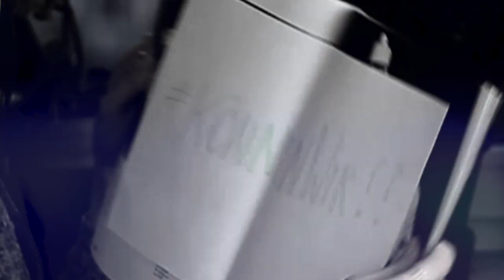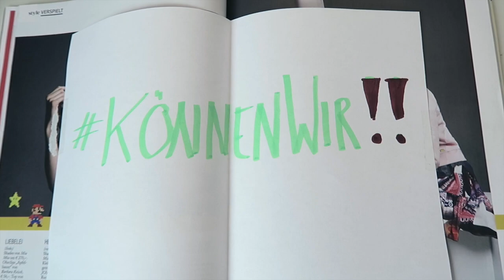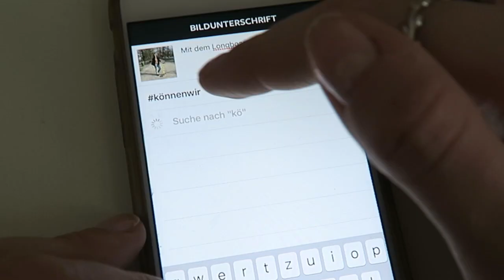Der GRÖßTE FEHLER meines LEBENS... | Poetry Slam Tagebucheintrag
Ein persönlicher Einblick in meine Gedanken & den wohl größten Fehler meines Lebens - mein Tagebucheintrag im Poetry Slam Stil. Mehr reflektieren könnenwir.

↬ GEWINNSPIEL!!
Poste auf DEINEM INSTAGRAM ein FOTO & schreibe dazu deinen könnenwir SATZ (zB.: Uns eine Auszeit gönnen könnenwir)!!
Verlinke AUF DEM FOTO & IM SATZ @kimlianne und @womanmagazin, damit wir dein Foto finden & du die Chance auf eins von 15 Jahresabos oder ein Ring-Styling von Pandora hast! Die Gewinner werden am  25.04. über ihr Instagram benachrichtigt - viel Glück!!

Liest du DAS gerade? Dann vervollständige in den Kommentaren gerne mal diesen Satz für mich:

Ein Fehler meines Lebens war .

Ich bin gespannt, von dir zu lesen. Kein Mensch ist doch am Ende komplett fehlerfrei & das ist okay. :)

↬ Mein ONLINE-SHOP ist DA!!

Dieses Video wurde durch die Zusammenarbeit mit WOMAN und deren könnenwir-Bewegung angeregt. Die kreative Umsetzung, die Gestaltung des gesamten Videos und alle Aussagen spiegeln zu 100% meine persönlichen Ansichten wider.